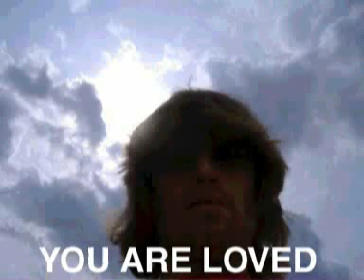666: The Journey Part 1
PLEASE HELP SPREAD THIS INFORMATION

Continuation of the series "666: The Final Solution" in which I discuss the origins of the equation and my journey before and after.